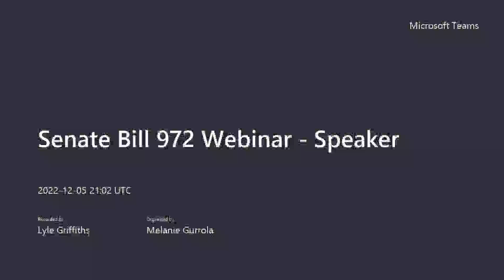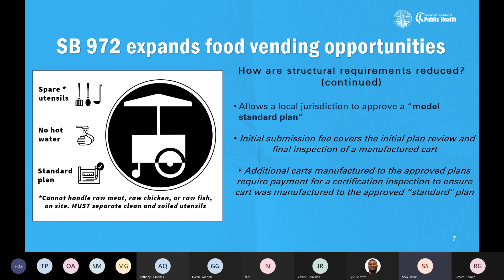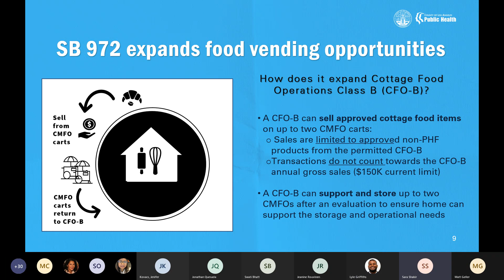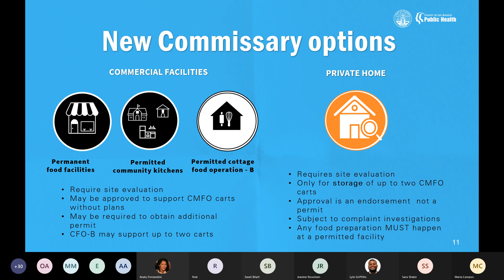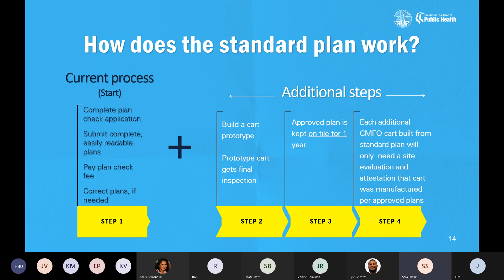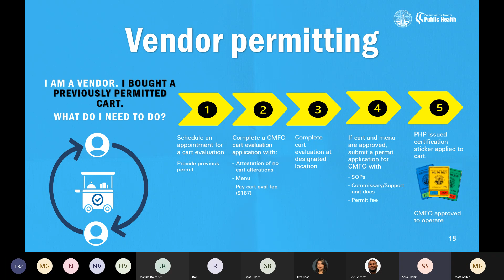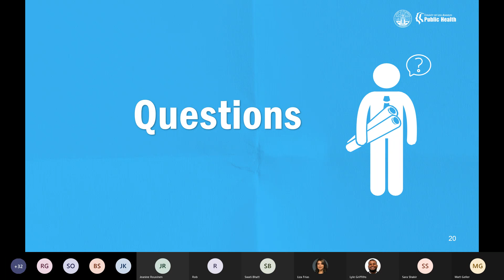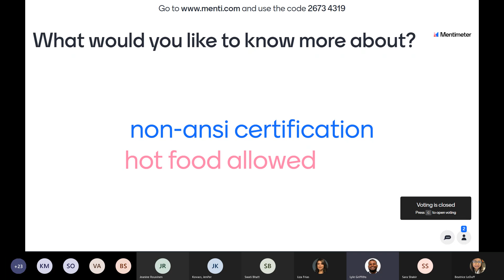Senate Bill 972 Webinar (12-5-2022)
This recording is from the Manufacturer's webinar on December 5, 2022.

In September 2022, the Governor signed Senate Bill 972, creating a new chapter within the California Retail Food Code that becomes effective January 1, 2023. This new chapter expands opportunities for food cart vendors and manufacturers by streamlining the plan check process and reducing structural and operational requirements.

This virtual public presents and discusses changes to the plan check process.  Environmental Health's team presents an overview of the new bill, focusing on the changes for cart manufacturers and answering questions.